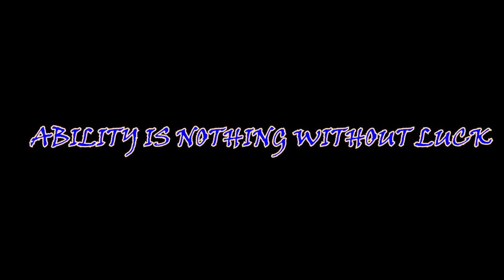GTA 5 சொந்த புருஷன் ஐ மனைவி ஓடவிட்டு கொலை | பீதியில் அதிசிய தீவு RP Server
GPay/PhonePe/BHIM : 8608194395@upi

Get Socialistics :-

Steam            : Naresh_Playz
SocialClub     : Naresh_NTG
Epic Games  : x_NareshXHyper_x
Origins           : NareshNTG
Basic Courtesy :-
►Respect Moderators.
My Specifications :-
MotherBoard : Gigabyte H110M-S2 Ultra Durable
GPU : Geforce GTX 1050 TI 4 GB
CPU : Intel I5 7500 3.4 Ghz
Memory : 16 GB 3100 Mhz
HDD : 1 TB SATA
SSD : 140 GB
Monitor 1 : LG HD Plus 75hz
Monitor 2 : LG HD Ready 60 Hz
Headset :Redgear HellFury 7.1 Professional Gaming Headphones with Mic
Keyboard & Mouse : Zebronics Transformer Gaming COMBO
Internet Speed : Airtel 100 Mbps 500 GB + Carryover @999
                                        10   Mbps Upload Speed

நல்லதே நினை
நல்லதே செய்
நல்லதே பார்